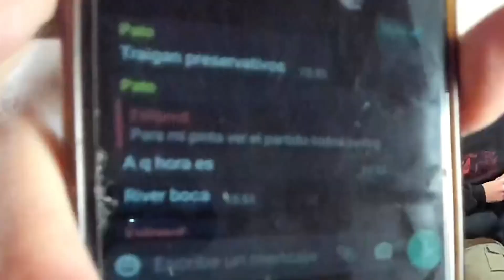HABLANDO DE LOS BEEFS DE LA TS3 GANG